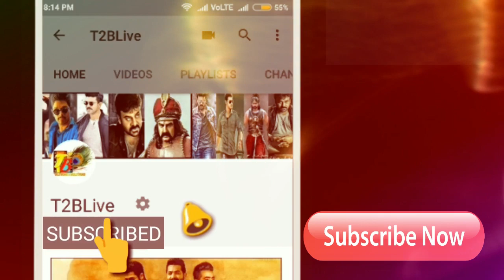Shocking Disaster: Dear Comrade 1st Week Total Collections| Dear Comrade 7 Days Total Collections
Click Below Link to Shop Online 👇👇👇👇👇
Here is overall 1st week Collections report
DearComrade Day 7 Ap-TG: 0.11Cr
👉Total 7 Days ApTg Collections: 14.06Cr
👉Day 7 WW collections: 0.20Cr~
👉Total 7 Days WW collections: 20.43Cr
👉Break Even : 35.6cr
Need:- 15.18Cr needed For Break Even
👉Total Gross: 34.85Cr~

7 Days Total: 14.06Cr

Here is overall 6 Days Collections report
DearComrade Day 6 Ap-TG: 0.17Cr
👉Total 6 Days ApTg Collections: 13.95Cr
👉Day 6 WW collections: 0.25Cr~
👉Total 6 Days WW collections: 20.23Cr
👉Break Even : 35.6cr
Need:- 15.38Cr needed For Break Even
👉Total Gross: 34.50Cr~

DearComrade Day 5 Ap-TG: 0.26Cr
👉Total 5 Days ApTg Collections: 13.78Cr
👉Day 5 WW collections: 0.47Cr~
👉Total 5 Days WW collections: 19.97Cr
👉Break Even : 35.6cr
Need:- 15.63Cr needed For Break Even
👉Total Gross: 34Cr~

Here is overall 4 Days Collections Report
DearComrade Day 4 Ap-TG: 1.03Cr
👉Total 4 Days ApTg Collections: 13.52Cr
👉Day 4 WW collections: 1.41Cr~
👉Total 4 Days WW collections: 19.50Cr
👉Break Even : 35.6cr
Need:- 16.10Cr needed For Break Even
👉Total Gross: 33.10Cr

KA - 4.3Cr
Tamil - 2.4Cr
Kerala - 0.60Cr
ROI- 0.70Cr

Dear Comrade Cast & Crew:
Cinematography: Sujith Sarang
Editor & DI Colorist: Sreejith Sarang
Art Director: Ramanjaneyulu
Dialogues: Jayakrishna
Stunts: G (MURALI)
Costume Designers: Ashwanth Byri Rajini
SFX: SYNC CINEMA
Publicity Designs: Anil & Bhanu
Lyrics: Rehman
Makeup: Nani
VFX: Basha
PRO: Vamshi-Shekar
Chief Co-Director: Chalasani Ramarao
Line Producer: Bala Subramanyan KVV
Executive Producer: Anil Yerneni